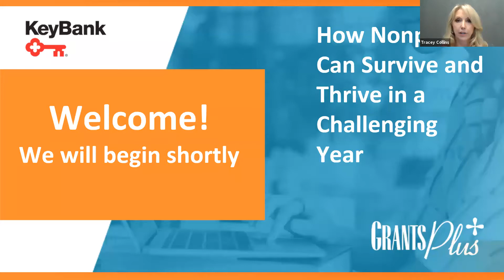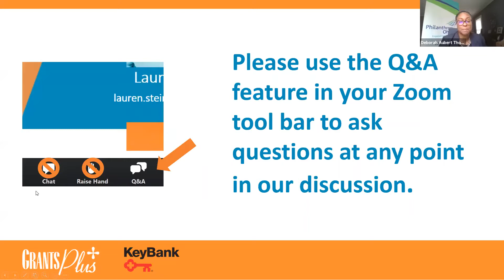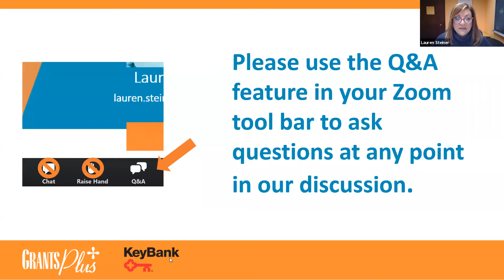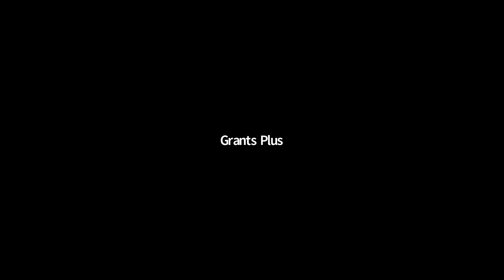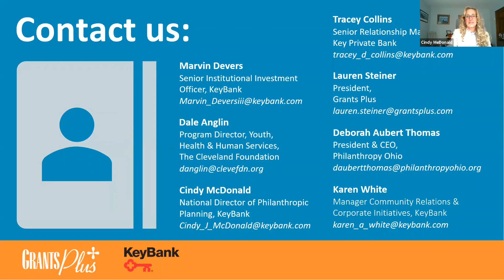How Nonprofits Can Survive and Thrive in a Challenging Year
In this interactive session presented by Grants Plus and KeyBank, nonprofit leaders will gain useful guidance to help them not just survive but thrive in the multiple challenges the sector is facing this year. Experts from KeyBank, Grants Plus, Philanthropy Ohio, and the Cleveland Foundation provide perspective on the nonprofit sector’s role in challenging racial injustice, how organizations are managing the continued COVID crisis, and what effects November’s election may have on nonprofits. The panel recommends steps nonprofit professionals can take to address these issues while sustaining their missions to be in a stable position in 2021.